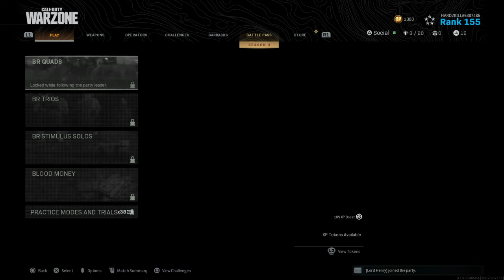Call of Duty®: Modern Warfare®_20200518183454